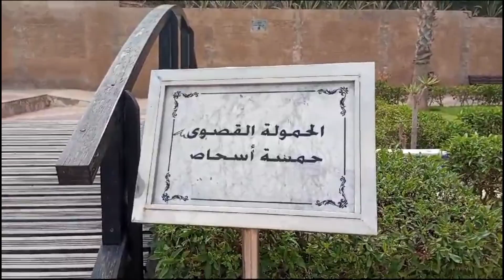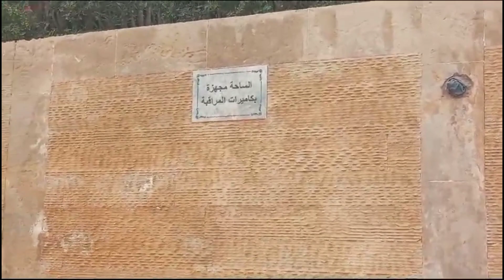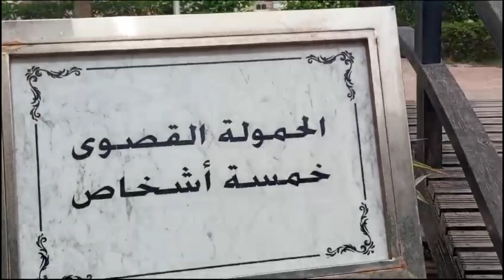جولة بأحد حدائق مدينة العيون A tour of one of the parks in the city of Laayoune